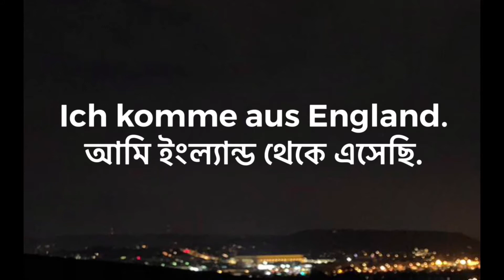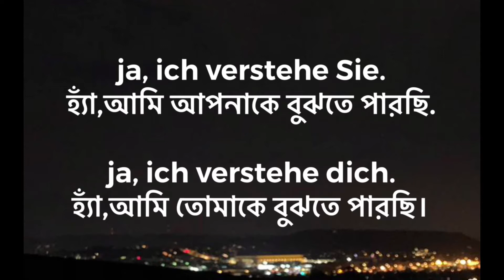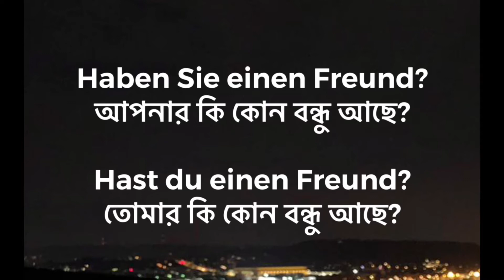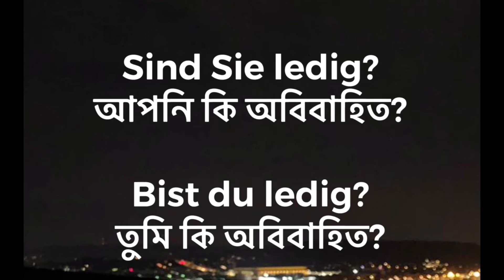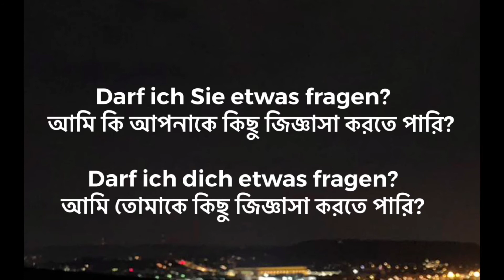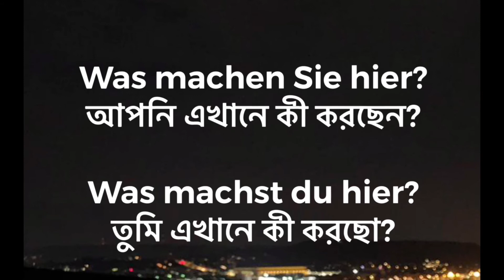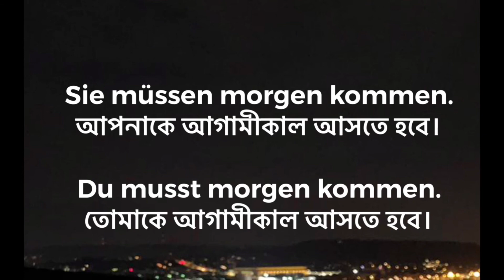আপনি vs তুমি 🤔 | Sie vs Du | সহজে জার্মান কথাবার্তা শিখুন